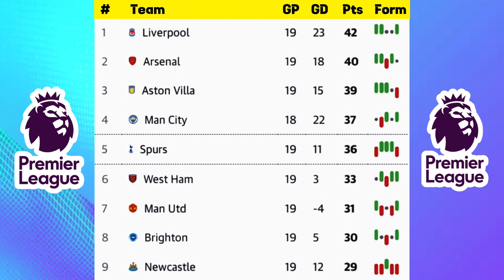English Premier League Table Today ✅ Arsenal 0-2 West Ham Utd | EPL Standings Today